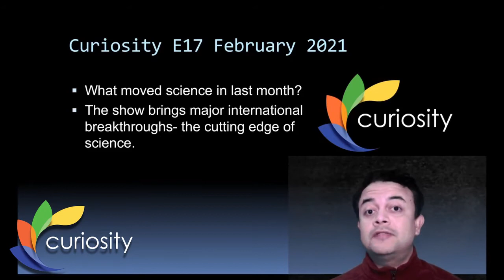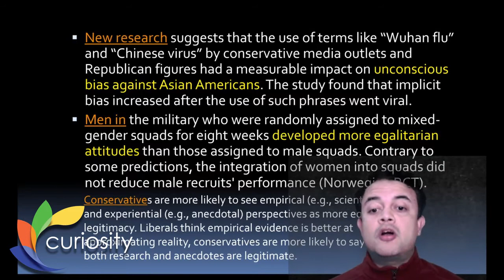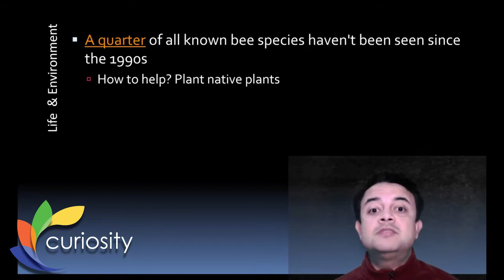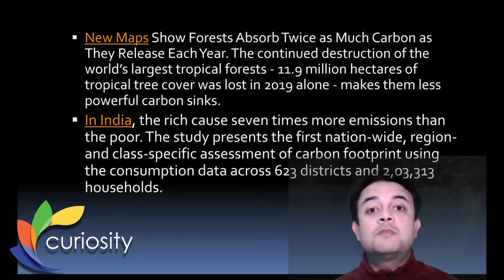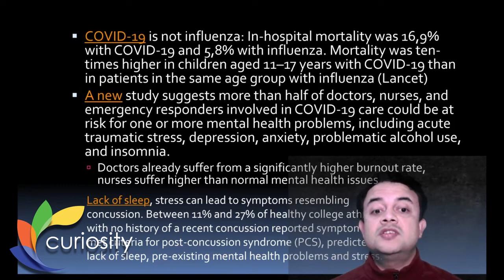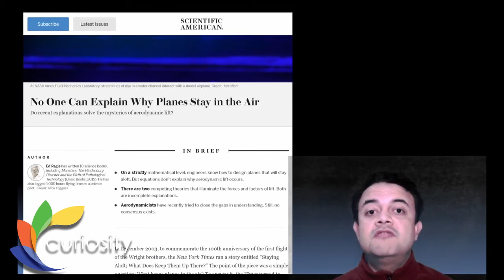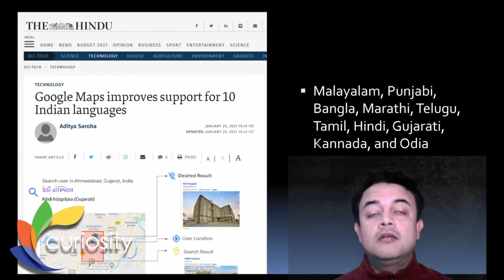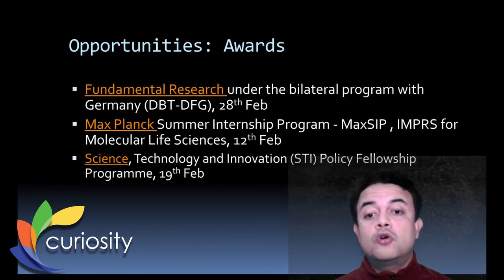Curiosity February 2021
Synopsis:
February episode of award-winning science show Curiosity covering the cutting edge of science.